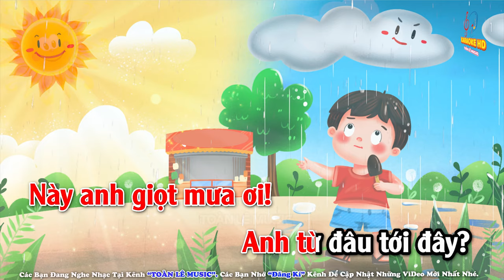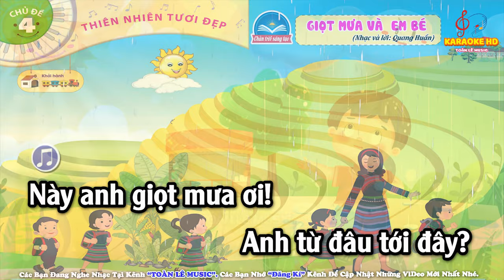KARAOKE | GIỌT MƯA VÀ EM BÉ | CHỦ ĐỀ 4 | ÂM NHẠC 2 - CHÂN TRỜI SÁNG TẠO | BEAT CHUẨN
KARAOKE | GIỌT MƯA VÀ EM BÉ | CHỦ ĐỀ 4 - THIÊN NHIÊN TƯƠI ĐẸP | ÂM NHẠC 2 - CHÂN TRỜI SÁNG TẠO | BEAT CHUẨN
                                              LỚP 2 - CHÂN TRỜI SÁNG TẠO

CHỦ ĐỀ 5: NĂM MỚI BÌNH AN

CHỦ ĐỀ 6: CHÚC NGỦ NGON

,Beat​​ chuẩn, Karaokenhạcsống​, quachbeen​​ beatKaraoke​